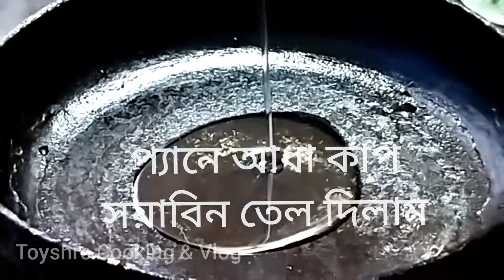বগুড়ার ঐতিহ্যেবাহী ছোট গোল লাল আলু ভাজি।। Baby Potato Fry Recipe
ছোট লাল গোল আলু ভাজি রেসিপি।।এতিহ্যবাহী বগুড়ার ছোট গোল লাল আলু ভাজি।। Baby Potato Fry Recipe # babypotatofry ছোটলালগোলআলুভাজি সকালের নাস্তাtoyshi'scooking&vlog